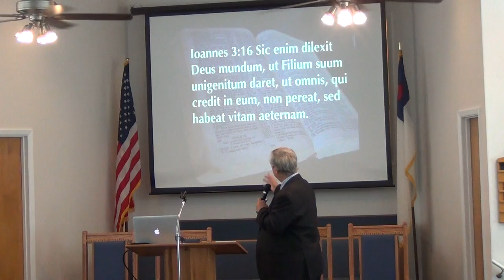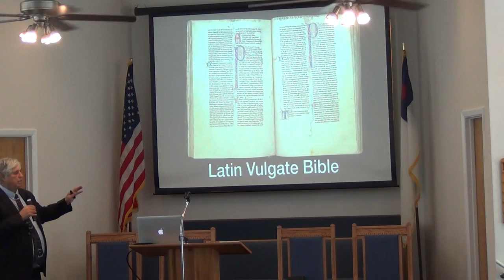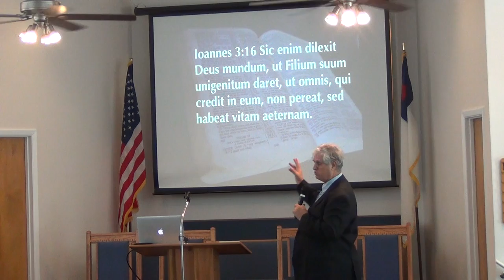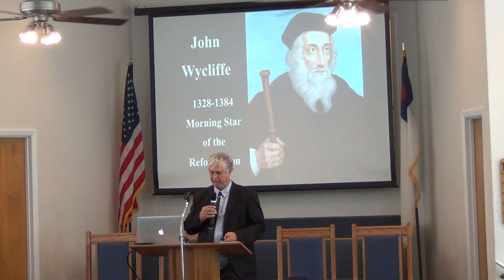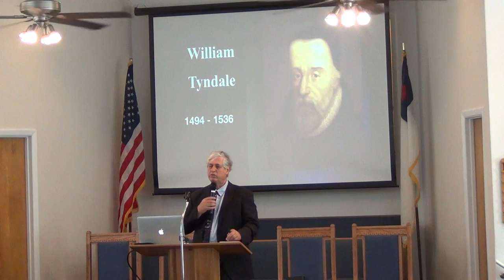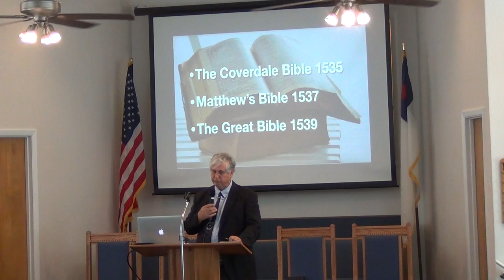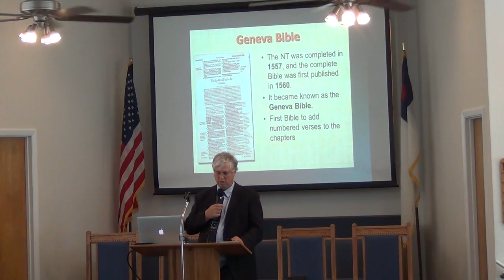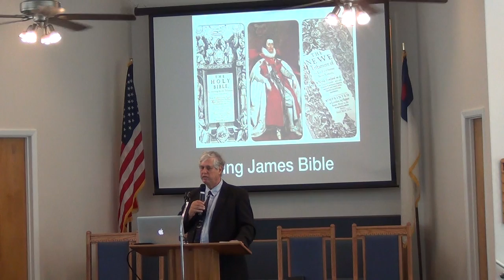NSBSDA - Sermon - September 22, 2018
Presented By: Dennis
Sermon Title: Miracle Bible Translation
New Smyrna Beach Seventh Day Adventist Church